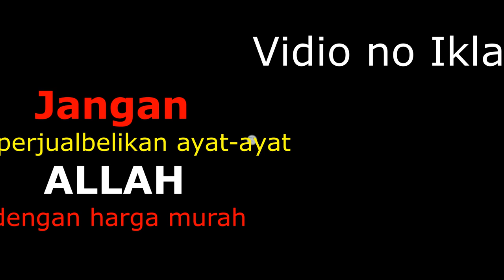Beautiful View And Recitation Of Relaxation / No Copyright Vidio / No Stress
Beautiful Recitation, Relaksasi Meditasi & Menghilangkan Stres, Indah dan Menenangkan, Beautiful Relaxing Sound for Stress Relief, Relaksasi Nyaman dan Damai

Menikmati ombak pantai disaat pikiran sedang jenuh akhibat ketegangan saat bekerja bisa dicoba  pergi ke Pantai. Membuat hati dan pikiran tenang dengan melihat indahnya ombak ombak pantai ciptaan Allah SWT sambil berzikir dan besyusur atas segala nikmat yang diberikan kepada kita.

Silakan Unduh Vidio ini untuk dipergunakan disemua tempat yang baik dan tidak untuk di Komersilkan. Anda Tidak Perlu Memberikan Atribusi Apapun Kepada Saya / Please download this video for use in all good places and not for commercial purposes. You Don't Need To Give Me Any Attribution.

16:00 | Subscribe and hit the bell to see new videos